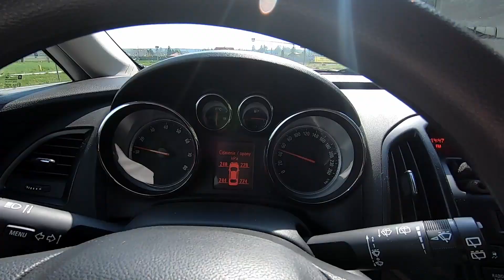MAJÓWKA, JULKA POZNAJE BABCIE I DZIADKÓW |PIERWSZY RAZ U DZIADKÓW |RobDriveVlog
Przez epidemię i zakazy poruszania się do tej pory nie byliśmy u dziaków naszego dziecka. Postanowiliśmy więc pojechać z wizytą do nich i przedstawić im naszą córeczkę.

Dzięki za obejrzenie filmu i zapraszam ponownie na mój kanał !